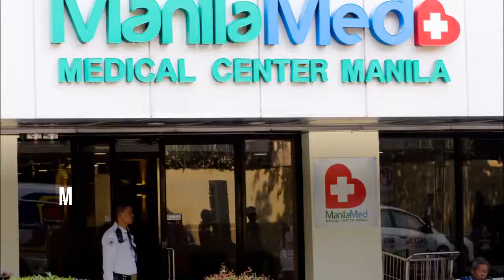Exercises Pregnant Women Should Do: Brisk Walking, Yoga, And Swimming Are Your Best Bet.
Watch this video to know about the kinda exercises pregnant women should do, these exercises are safe for pregnant women, and they also aid safe delivery.